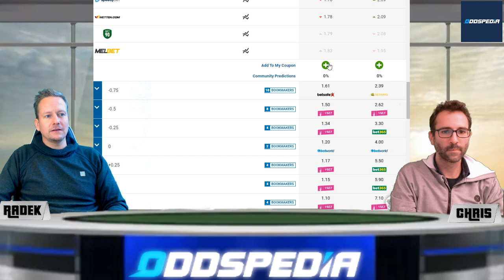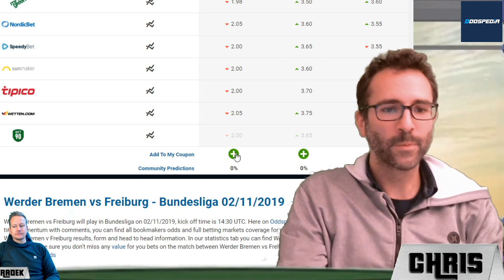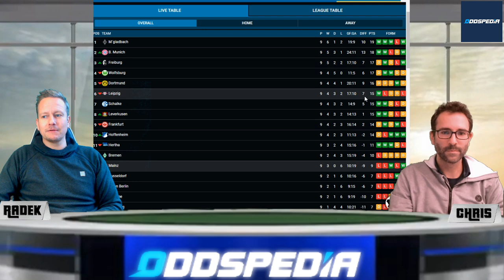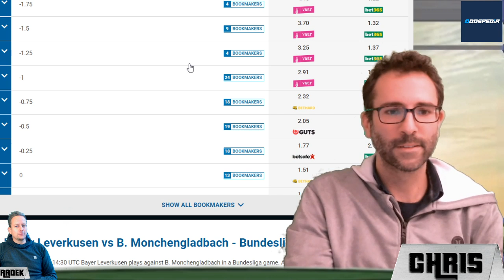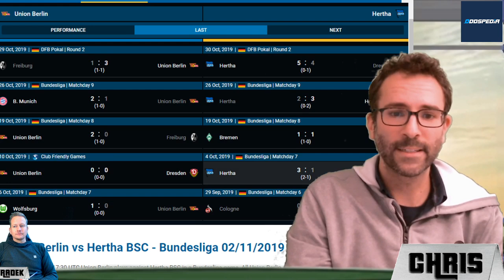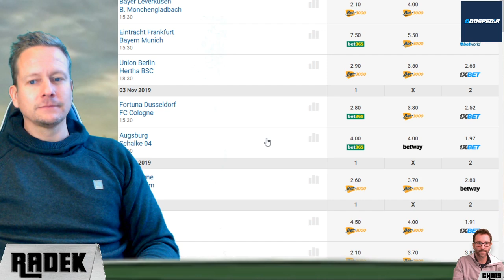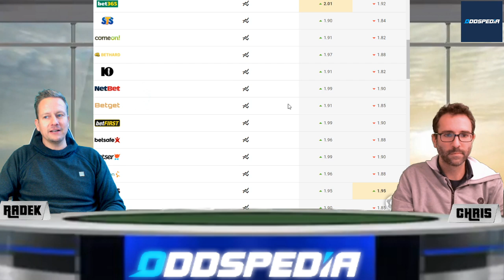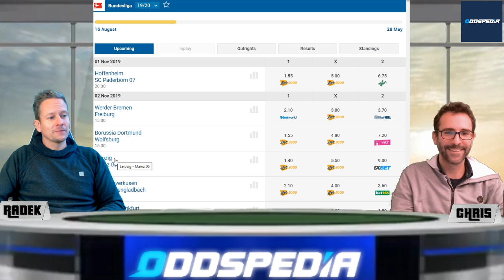BUNDESLIGA VORHERSAGE TIPPS #10 ⚽️ Prognose und Tipphilfe zum 10. Spieltag der Saison 2019/2020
BUNDESLIGA VORHERSAGE #10 - Infos, Tipps und Prognosen zum 10. Spieltag der Fußball-Bundesliga

Bleibt Gladbach auch nach dem Gastspiel in Leverkusen Tabellenführer?
Was meinst du ? Poste deine Tipps in die Kommentare!

Verfolger Bayern ist zu Gast in Frankfurt und der Tabellendritte SC Freiburg muss nach Bremen.

Leipzig empfängt Mainz und Hoffenheim ist Gastgeber für Paderborn.

Wir erwarten ein torreiches Spiel zwischen Borussia Dortmund und dem VfL Wolfsburg? Du auch?